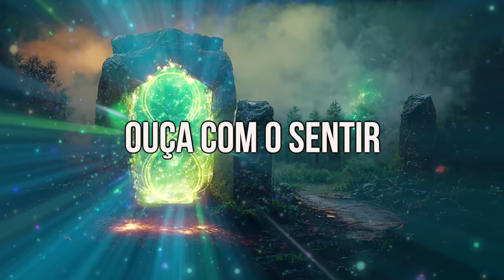Abundância Infinita⚡️Riqueza, Dinheiro e Amor 🎧 Conecte-se com a Energia Universal | Binaural Beats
Marcelo Morgan
Ativista Quântico
Treinador Mental
Orientador Vibracional